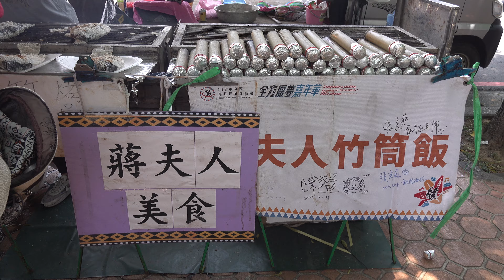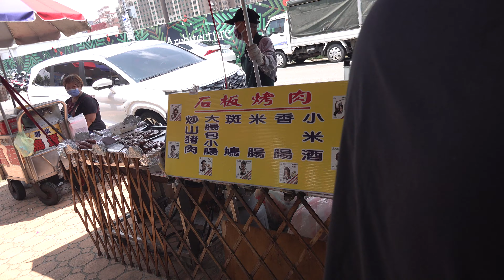2024年6月23日2024歲時祭儀中壢原住民集會所旁桃園市113年度原住民族歲時祭儀賽夏賽族paSbaki'祖靈祭「台網TNTV中網CTTV華網TVTV中華網TVCS陸視MLTV民網TVPS」 18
2024歲時 祭儀

活動位置：中壢原住民集會所旁

6 6/23(日) 09:00-16:00

桃園市113年度原住民族歲時祭儀

賽夏族

paSbaki'

祖靈祭

桃桃園市議會

桃市原住民行政期
活動流程

08:30-09:30
報到

09:30-09:50
祈 福儀式

09:50-10:20
大會舞迎賓

10:20-10:40
開幕儀式

10:40-11:10
paSbaki'  解說由來

11:10-12:00
主題現場模擬展演

12:00-13:30
午 餐時間

13:30-16:00
舞蹈表演/趣味競賽

16:00
閉幕